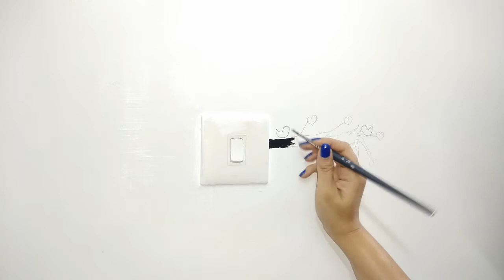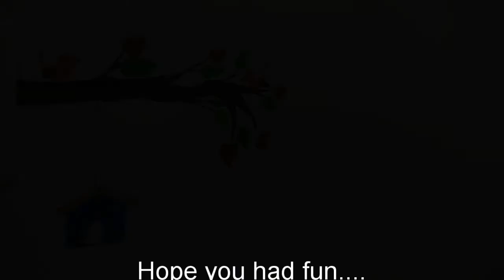Switchboard Painting | 3 Easy styles for beginners | DIY Switch Board Wall Art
Hi all,

How to paint simple art on Switchboard?
How to decorate Switchboard with simple paintings?
How to draw on Switchboard?
How to makeover hand-prints & fingerprints around Switchboard?

We always have kids making wall art or with constant use of switches at home, the Switchboard gets dirty. Or we have plain white walls // or boring Switchboard. Here, in this video, I have made really easy decoration / wall art that any one can try. I have used simple acrylic colors and house hold items to make this wall art.

So go ahead and paint boring walls into something great! You will be satisfied with the end result. Believe me!!!

Also, this is the first video on a series of videos that I shall be uploading on the topic of Switchboard Decoration...

Materials I have used are...
Acrylic colors
Paint brushes
Ear buds
Pencil
Scale